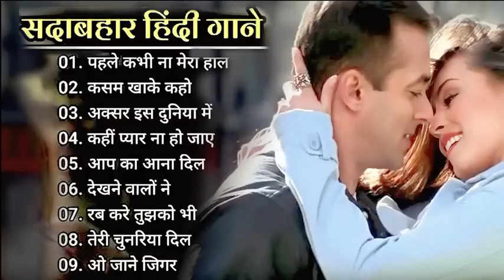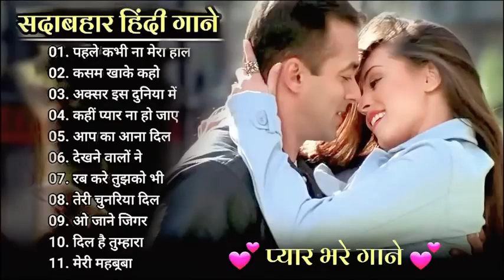90s_Evergreen_Song II Sadabahar ganeABII Hindi songs II Best of bollywood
90s_Evergreen_Song II Sadabahar ganeABII Hindi songs II Best of bollywood
90s_Evergreen_Song II Sadabahar ganeABII Hindi songs II Best of bollywood
90s_Evergreen_Song II Sadabahar ganeABII Hindi songs II Best of bollywood
90s_Evergreen_Song II Sadabahar ganeABII Hindi songs II Best of bollywood
90s_Evergreen_Song II Sadabahar ganeABII Hindi songs II Best of bollywood
90s_Evergreen_Song II Sadabahar ganeABII Hindi songs II Best of bollywood